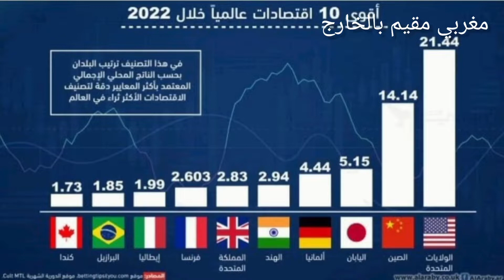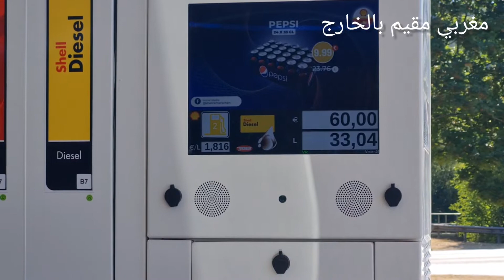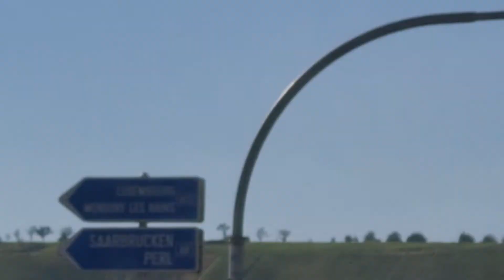ثمن المحروقات في فرنسا و لوكسمبورغ أو ألمانيا جاتني بعيدة